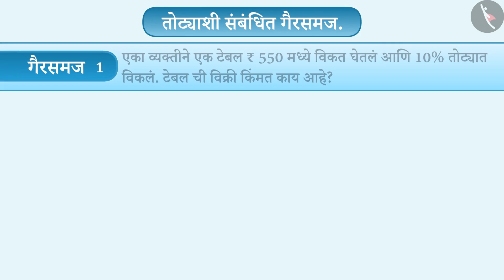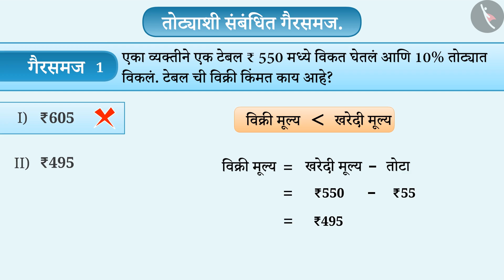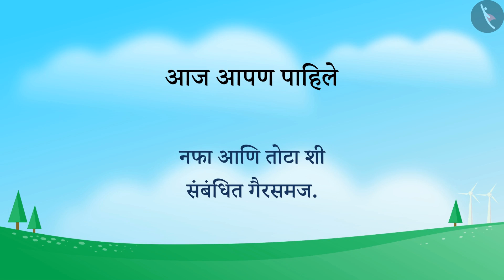नफा आणि तोटा|Part 3/3|Profit and Loss|Marathi|Class 7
नफा आणि तोटा|Part 3/3|Profit and Loss|Marathi|Class 7 | व्यावहारीक गणित | कक्षा 7 | NCERT | प्रमाणाची तुलना

Profit and Loss | Commercial Mathematics | Grade 7 | NCERT | Comparing quantities

Welcome to part 3 of Profit and Loss. In this video, we will discuss various misconceptions and/or common errors related to Profit and Loss.